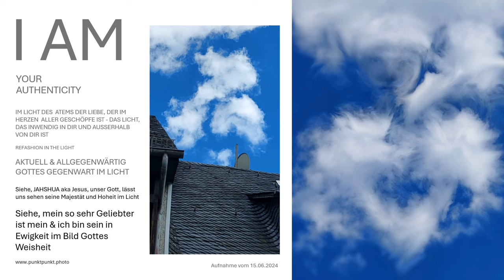Wahrhaftig geöffnete Himmel sehen real im Bild Gottes Offene Himmelbilder im Licht Jahshua JHWH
Im Herzen eins mit Gott in Liebe wahrhaftig Offene Himmel im Bild Gottes Gegenwart Fotoleinwandbilder Gottes Wort im Bild Gottes